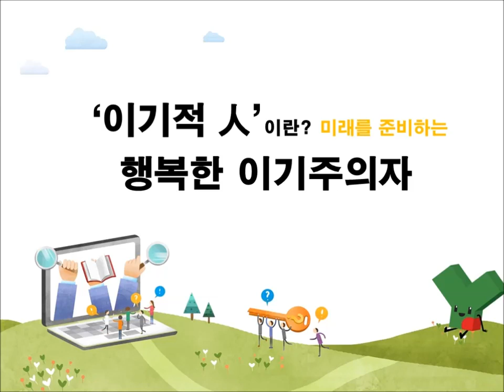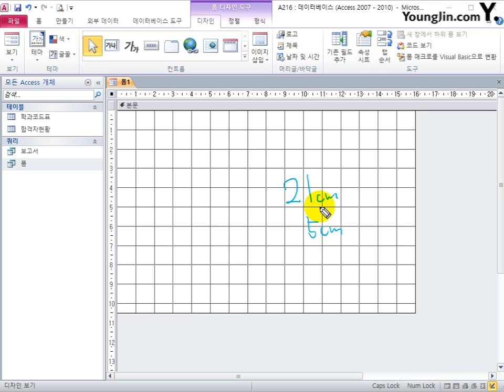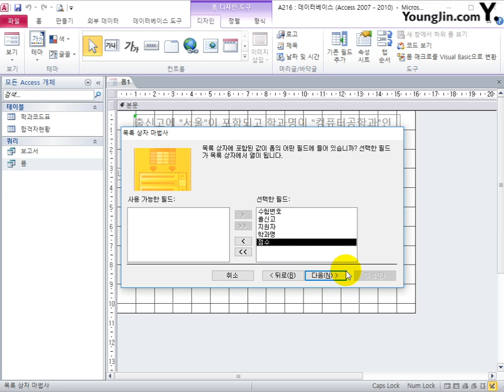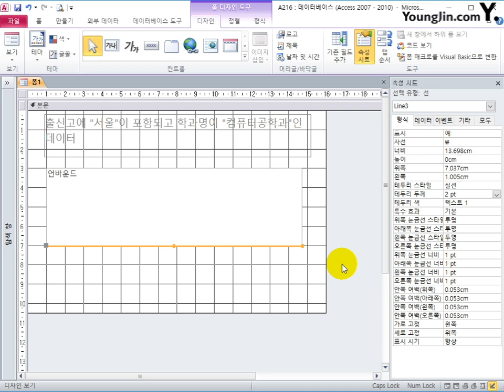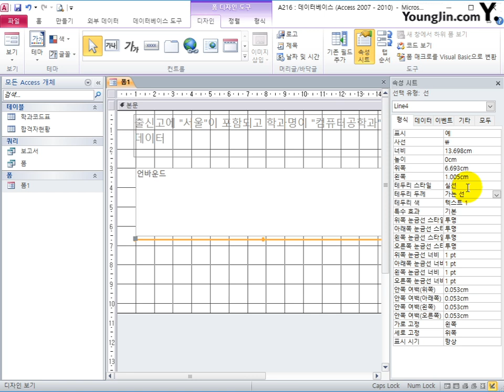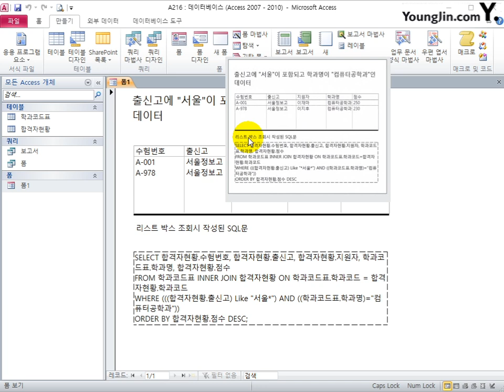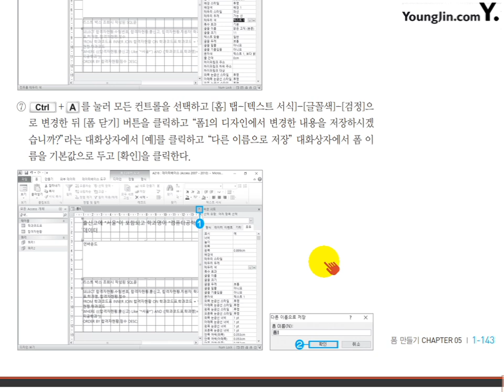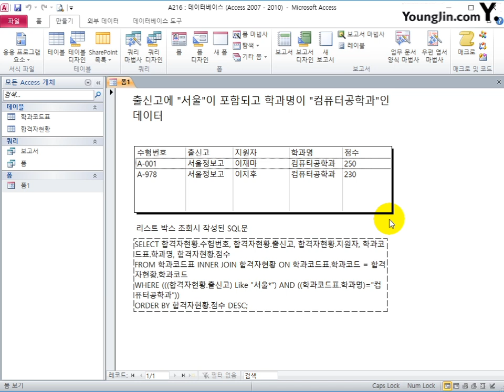[사무자동화산업기사 실기] 액세스 - 폼 만들기